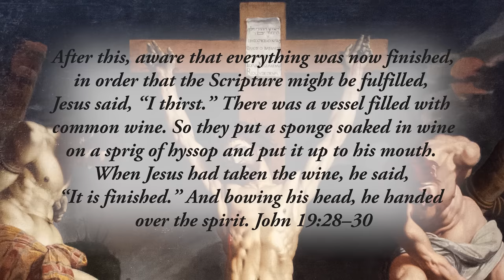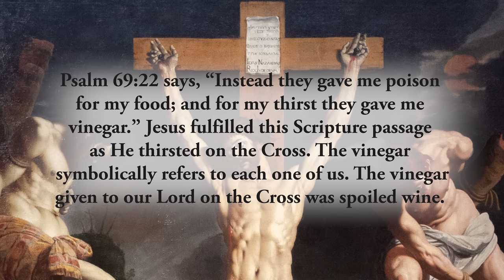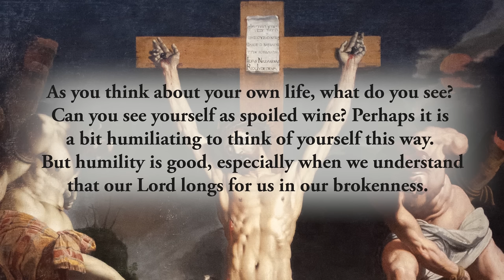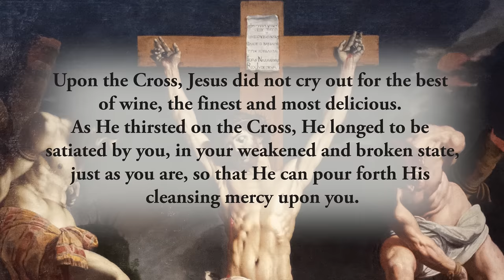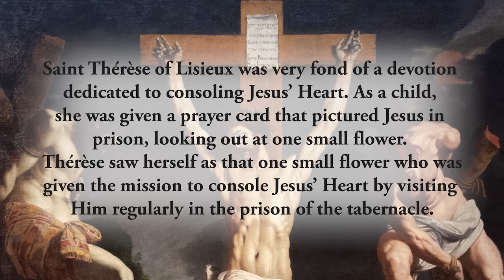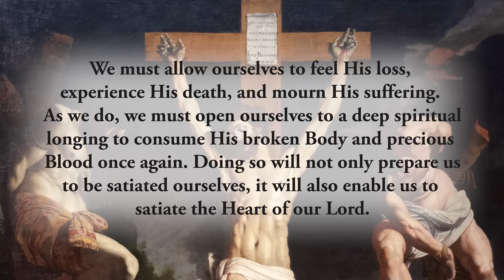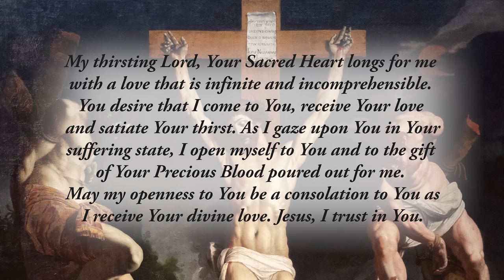“I Thirst!” - Friday, March 29, 2024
_After this, aware that everything was now finished, in order that the Scripture might be fulfilled, Jesus said, “I thirst.” There was a vessel filled with common wine. So they put a sponge soaked in wine on a sprig of hyssop and put it up to his mouth. When Jesus had taken the wine, he said, “It is finished.” And bowing his head, he handed over the spirit._ John 19:28–30

Consider the thirst of Jesus. Though His physical thirst must have been excruciating as He hung upon the Cross, pouring forth His precious blood upon the world, the spiritual thirst our Lord felt would have greatly overshadowed His physical thirst. His spiritual thirst is for you, for your soul, for your salvation. As He hung upon the Cross, Jesus did not think of Himself, His suffering or His wretched physical condition. Instead, He thought of you and of all those for whom He was giving His life.

Psalm 69:22 says, _“Instead they gave me poison for my food; and for my thirst they gave me vinegar.”_ Jesus fulfilled this Scripture passage as He thirsted on the Cross. The vinegar symbolically refers to each one of us. The vinegar given to our Lord on the Cross was spoiled wine. Each one of us, symbolically speaking, is this spoiled wine. The purity of our humanity has been corrupted by original sin. As a result, we are not the people God intended us to be by nature. But in our fallen state, we have the potential to satiate Jesus’ spiritual thirst.

As you think about your own life, what do you see? Can you see yourself as spoiled wine? Perhaps it is a bit humiliating to think of yourself this way. But humility is good, especially when we understand that our Lord longs for us in our brokenness. Upon the Cross, Jesus did not cry out for the best of wine, the finest and most delicious. As He thirsted on the Cross, He longed to be satiated by you, in your weakened and broken state, just as you are, so that He can pour forth His cleansing mercy upon you.

As soon as Jesus tasted the sour wine, He cried out, _“It is finished.”_ This symbolically represents His soul being satiated by you every time you turn to Him in your need. It’s amazing to consider the fact that you have the ability to console the Heart of Jesus and satiate His thirst this way. Saint Thérèse of Lisieux was very fond of a devotion dedicated to consoling Jesus’ Heart. As a child, she was given a prayer card that pictured Jesus in prison, looking out at one small flower. Thérèse saw herself as that one small flower who was given the mission to console Jesus’ Heart by visiting Him regularly in the prison of the tabernacle.

Spiritually speaking, that moment of Jesus’ thirst on the Cross permeates all time and continues today. Every time you come to Him in your need, especially when you come before Him in the Eucharist, He turns His eyes to you and calls to you, inviting you to console Him by offering Him the humility and brokenness of your life...

Reflect, today, upon Jesus on the Cross. Gaze at Him as He gazes at you. See the longing in His Heart for you. Know that He gave His life for you, so that you could receive the gift of new life. Know, also, that your openness to this gift of His life poured out for you will console our Lord’s Heart and bring His divine mission of salvation to fruition. Satiate our Lord’s thirst today so that He can once again say, _“It is finished.”_

_My thirsting Lord, Your Sacred Heart longs for me with a love that is infinite and incomprehensible. You desire that I come to You, receive Your love and satiate Your thirst. As I gaze upon You in Your suffering state, I open myself to You and to the gift of Your Precious Blood poured out for me. May my openness to You be a consolation to You as I receive Your divine love. Jesus, I trust in You._

CHAPTERS:
0:00 Beginning
0:17 Scripture Quote
0:47 Daily Reflection
5:37 Final Meditation
6:23 Closing Prayer